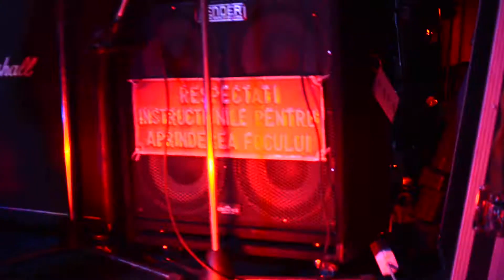RoadKillSoda live @ The Shelter